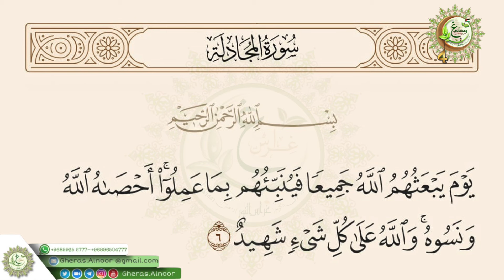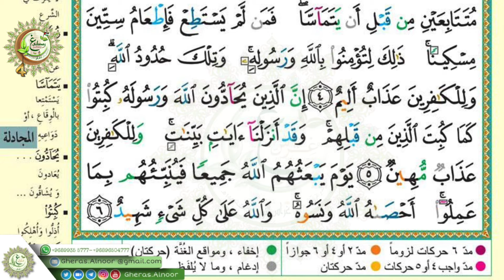سورة المجادلة الآيات من (5-6)